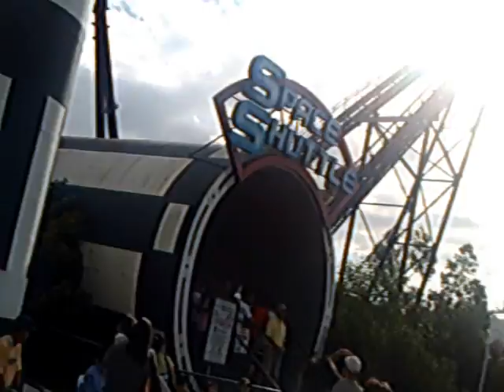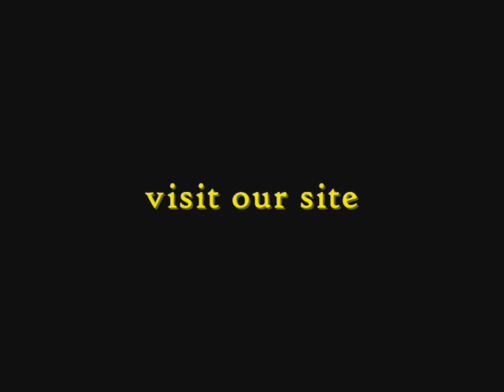Occular Inspection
Great adventure and funny...